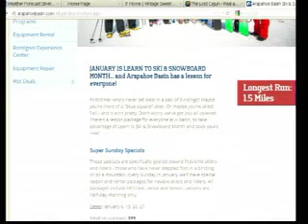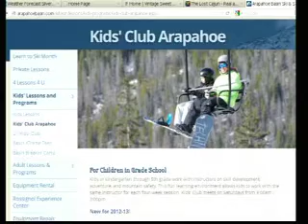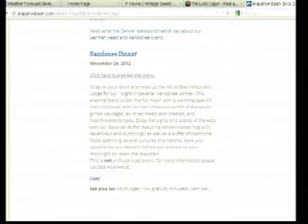Abasin 1 3 13